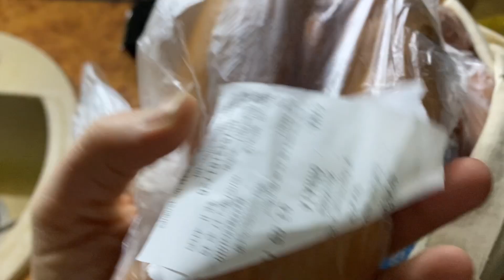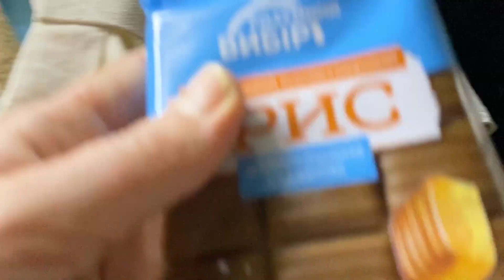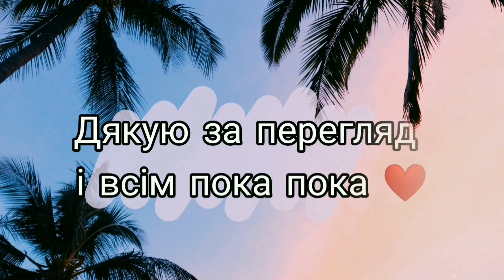ВЛОГ ПРИСНИВСЯ СОН/ СВОБОДА СЛОВА 🇺🇦 (я так думаю)/РОЗПОКОВКА